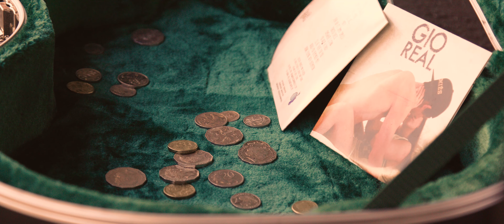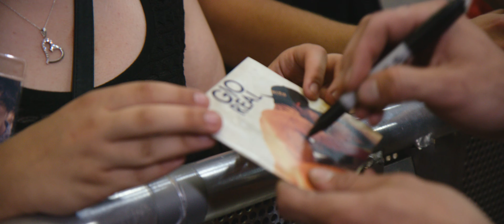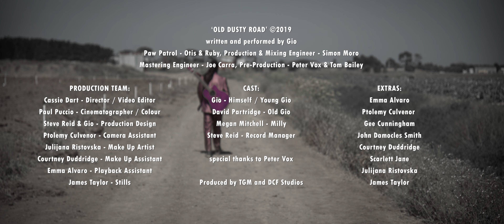Gio - Old Dusty Road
Everyone wants to be someone.
Just don't forget what you were before...

And the talent Gio with his guitar, will be a great artist.
He joins the channel with this amazing song, but I hope he doesn't forget you, when he goes rich and famous.
He has another recent single called 'Free', but for now take this old dusty road...

Lyrics:
Old dusty road, take me home
I've had too many beers, and my son is on the phone
I've never felt this sad in my whole life
I feel my time is wasting, my mind has gone to hell

Ooh, I was gonna be someone
Ooh, I was gonna be rich and famous
Ooh-oooh
Ooh-oooh

Oh, lovely Rose, it's been too long
I lied so many times, never thought that I was wrong
And I miss my mum and dad, I haven't seen them for some time
But I drove right by the parlour, no flowers on their shrine

Love me, love me for one more day
Take me, take me oceans away
This long life all but kills with pain
And Lord knows I made too many mistakes
Ooh-oooh

(Ooh-oooh) Take me, take me oceans away
(Ooh-oooh) This long life all but kills with pain
(Ooh-oooh) And Lord knows I made too many mistakes

Ooh-oooh
Ooh-oooh